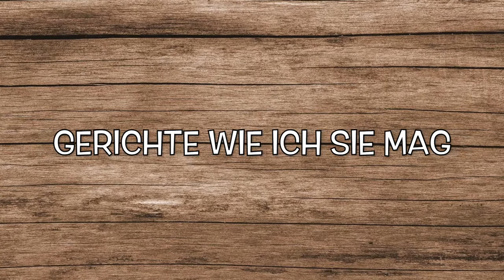5 Minuten Kuchenboden 💯VEGAN!💯‼️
Dieser leckere Kuchenboden ist in 5 Minuten gemacht und ist nicht nur für Veganer geeignet, sondern ist auch ein Retter wenn man mal keine Eier im Haus hat.
Probiert unbedingt mal aus.
Hier sind die Zutaten für das Rezept:
225g Mehl
90g Zucker
6 EL Öl
150 ml Sprudelwasser
100 ml Pflanzenmilch
1/2 Päckchen Backpulver
Meine Backform: https: //amzn.to/3an4KZf
Ähnlicher Handmixer
Ähnliche Rührschüssel

Falls du das Rezept mal ausprobierst, schreibt doch mal einen Kommentar, und schreibe mir wie es dir geschmeckt hat.

Filiz